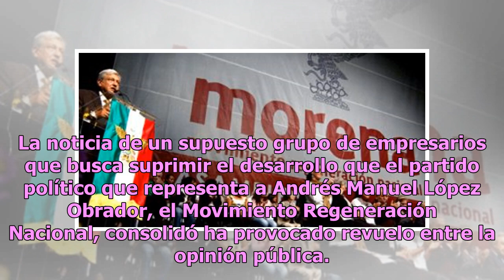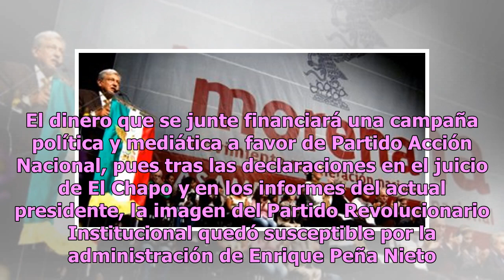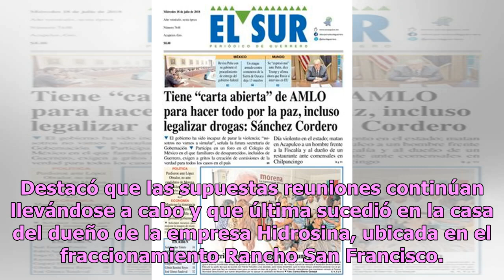Surge grupo empresarial millonario contra AMLO y Morena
La noticia de un supuesto grupo de empresarios que busca suprimir el desarrollo que el partido político que representa a Andrés Manuel López Obrador, el Movimiento Regeneración Nacional, consolidó ha provocado revuelo entre la opinión pública. El asunto surgió a raíz de la publicación de la columna ...